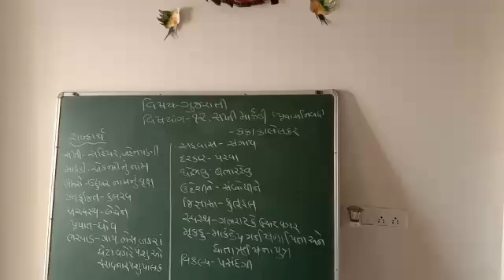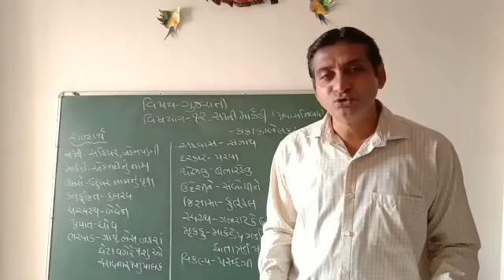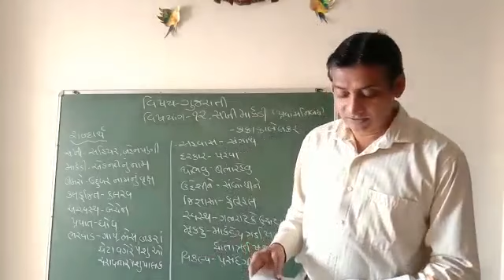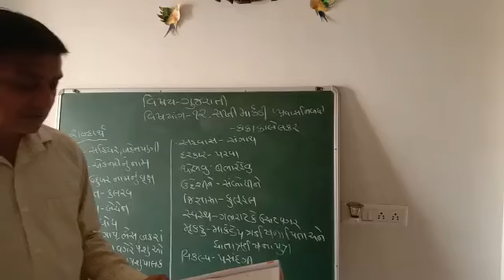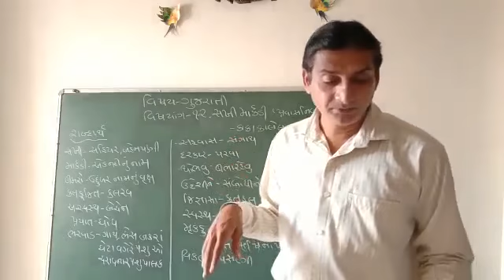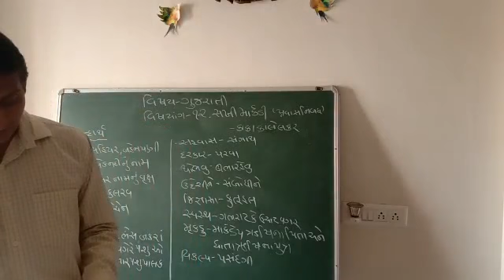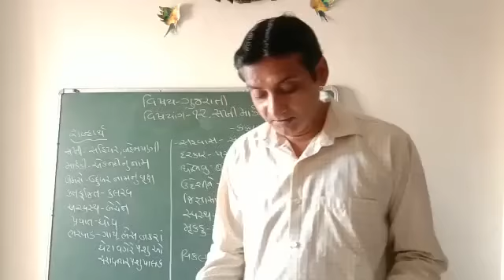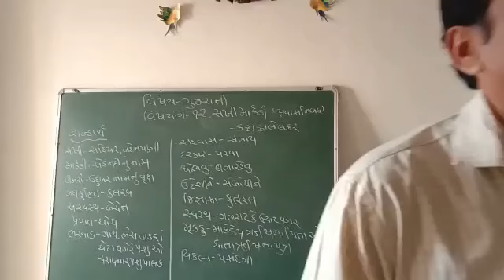Std 9 - Gujarati Unit-12 Part - 3(last)